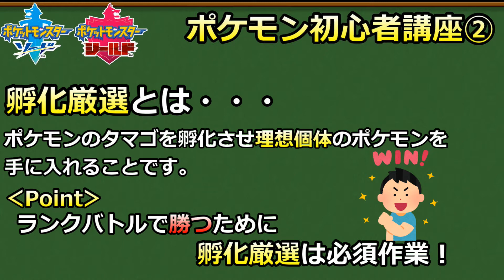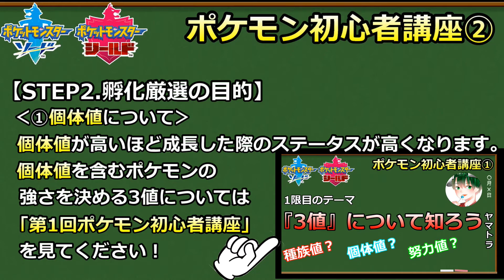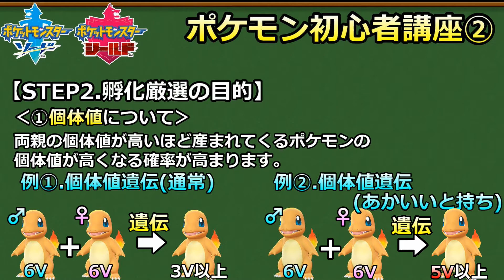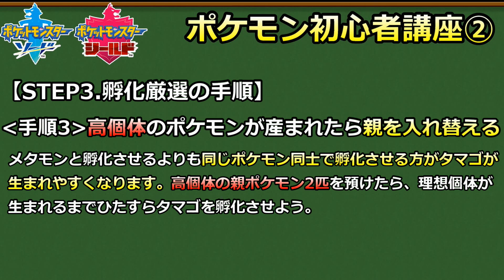【ポケモン剣盾初心者講座】【第2回】『孵化厳選』について知ろう！～ランクバトルで勝つには必須作業～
ポケモンの育成やバトルって色々理解するのに時間がかかりますよね(;'∀')
ポケモン初心者向けにポケモンの基礎知識を分かりやすく解説する初心者講座をシリーズ化してます！
第2回目のテーマは、『孵化厳選』についてです！是非見てください！！